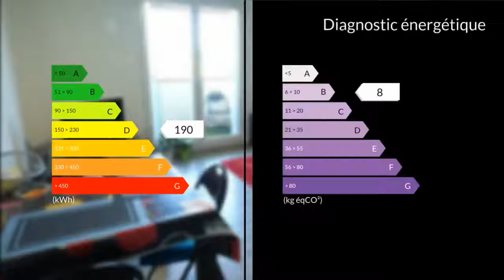A vendre - Appartement - Gaillac (81600) - 4 pièces - 54m²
Au sein d'une copropriété sécurisée, je vous propose cet appartement T3 de 54,91 m2 situé au deuxième étage.Le hall dessert d'une part une cuisine semi-équipée ouverte sur le salon séjour communiquant avec le balcon, et d'autre part 2 chambres avec placard, une salle de bain et un toilette séparé.Vous disposez également d'une place de parking, une piscine privative sécurisée et une petite salle de sport.A moins de 3 kms du centre ville, cet appartement lumineux, propre et fonctionnel conviendra parfaitement pour une première acquisition ou un investissement locatif.Double vitrage, chauffage électrique.Charges de copropriété : 83euros / mois environ dont 53euros / mois de charges locativesN'hésitez pas à me contacter pour une visite !Mme Valérie SEGUR 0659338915 / 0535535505poste2063 Agent commercial indépendant du réseau national clairimmo Maxihome N° RSAC : 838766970 - Ville du greffe : RSAC ALBI